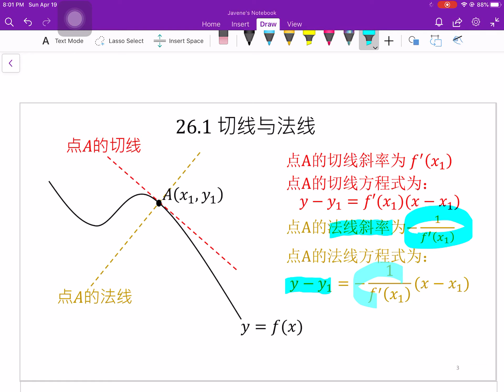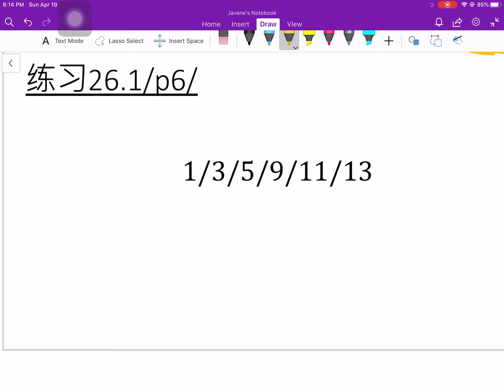26.1 切线与法线 part4